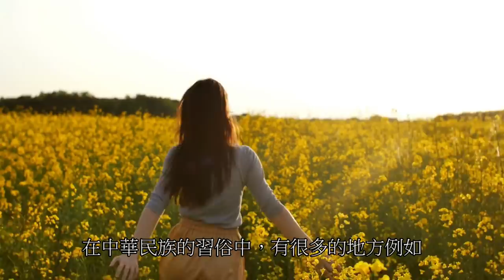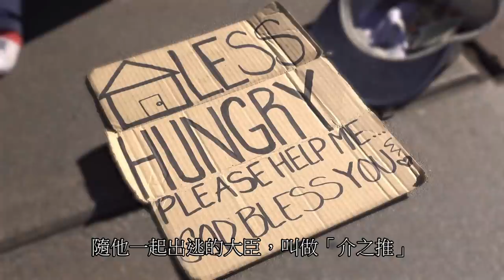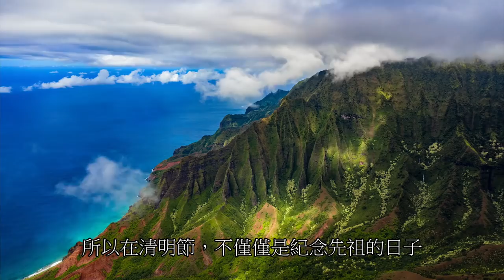陽曆四月流月總論！世界局勢將會如何轉變？清明節居然也是男歡女愛之日？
本集為陽曆四月流月總論，生肖運勢將會再下一集喔！在這個月份中，除了慎終追遠的清明，還有男歡女愛版的清明節？世界疫情將會有什麼樣的走向？政局會不會有震盪？
老師的諮詢須知，中國朋友請點簡體，免翻牆。